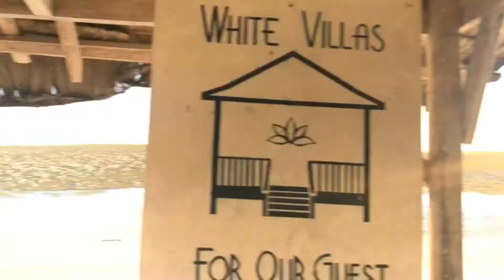A weekend at White Villas Resort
We spent another weekend at one of the resorts in San Juan, Siquijor which is the White Villas Resort. :)

WANNA KNOW HOW TO MAKE